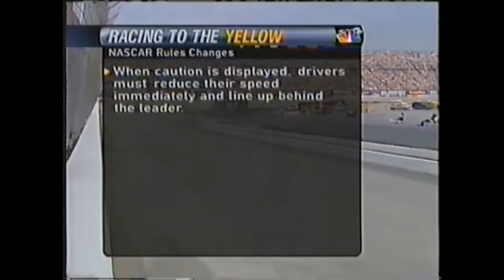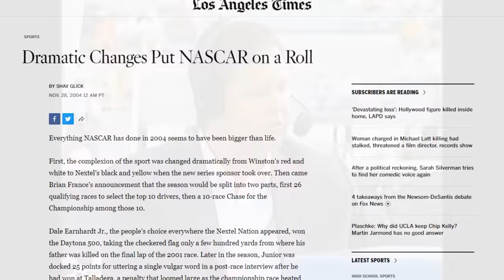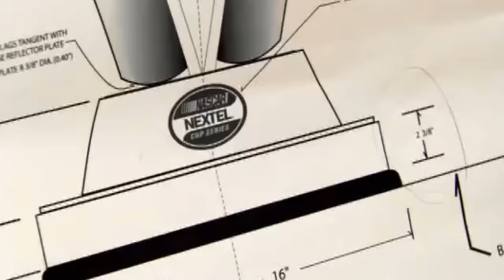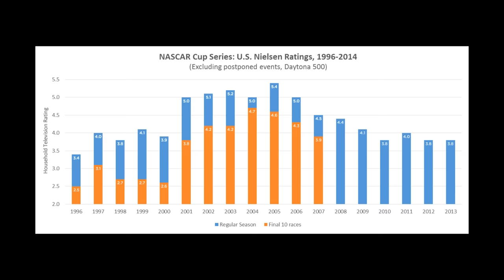NASCAR and the Dam of Legitimacy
NASCAR's biggest problem right now is a lack of apparent legitimacy. Ask any oldhead why they don't watch anymore and more often than not, it's the meddling by the sanctioning body that drove them away. It wasn't any one thing but a mountain of bad calls that stretched out for nearly two decades. Let's take a look at how the dam burst wide open

Music in order of appearance:
Uncut Gems OST
Daryle Brunswick - Zoot Suit
CEZ4103 - Idea Shornik
The Caretaker - Just a Burning Memory
VA-11-Hall-A OST - Good for Health, Bad for Education
Esprit - Summer Heat
Bruno Letort - The Lair